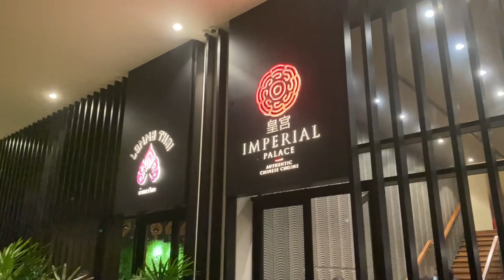Saturday Night Out At Monarch Imperial (Vlog)